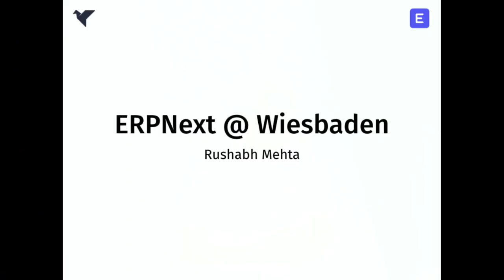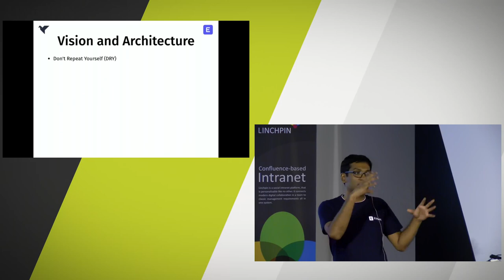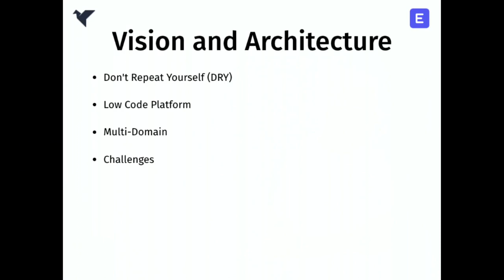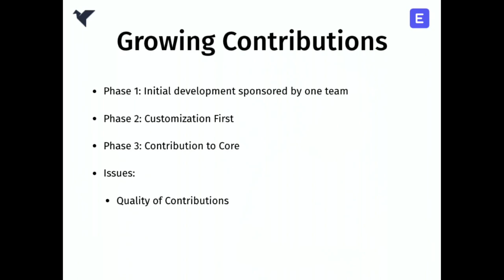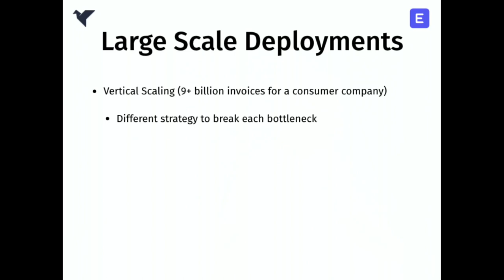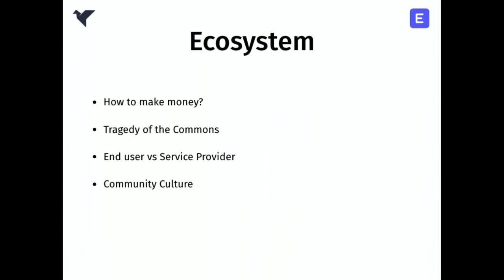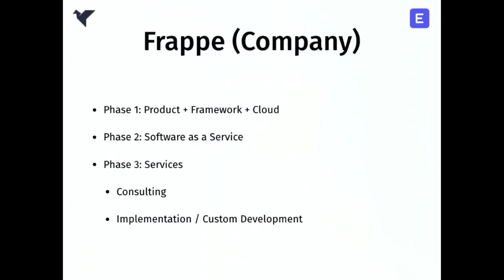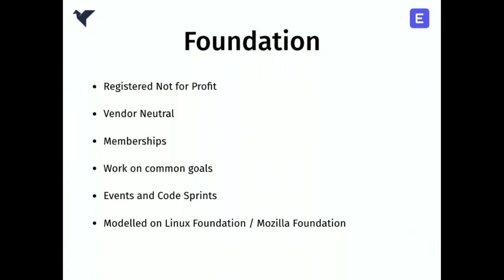ERPNext – Einführung in ein modernes, kostenfreies Open-Source-ERP-System - TechTalk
Einführung in ein modernes, kostenfreies Open-Source-ERP-System. Lernen Sie, warum Ihr Unternehmen sich die Mühe machen sollte, ERPNext auszuprobieren und einzuführen.  Rushabh Mehta ist der Gründer der Open-Source-Software ERPNext. Er wird eine Einführung für Interessenten und bestehende Anwender der ERP-Software geben und Fragen beantworten. Der Vortrag ist für Anfänger und Business-Anwender ausgerichtet und nur manchmal "ein wenig technisch".  Dieser Vortragsteil wird auf Englisch gehalten.

Rushabh Mehta Founder at Frappe & ERPNext Foundation